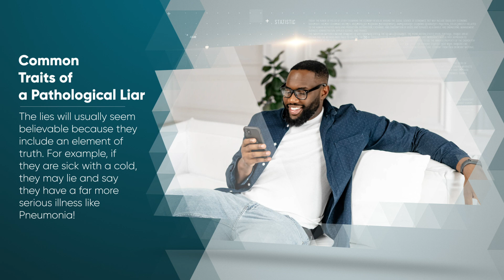Understanding Pathological Liars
Everyone is guilty of dishonesty from time to time. We all tell those little white lies or deliberately omit information to protect ourselves or the person we are talking to from an uncomfortable or hurtful truth. In most cases, this isn’t an issue. It’s human nature, and it isn’t doing any real damage. However, when lying becomes the default, that’s when it starts to become a problem. If someone frequently and deliberately lies without any real reason, that dishonesty can become a compulsive or even pathological habit. With that in mind, let’s take a look at what pathological lying is and how a polygraph examiner in Knoxville can help if you are living with one.